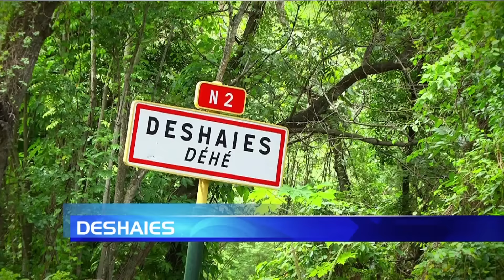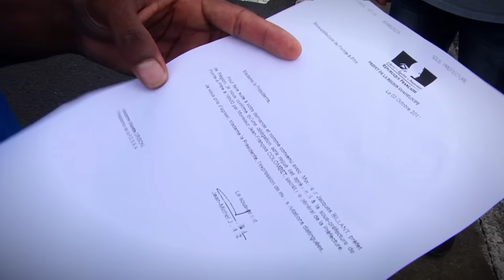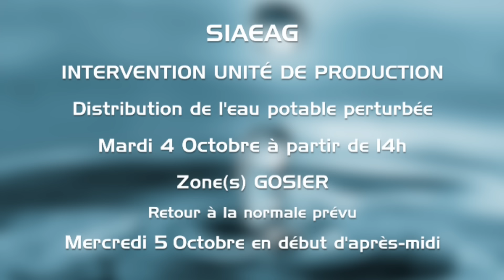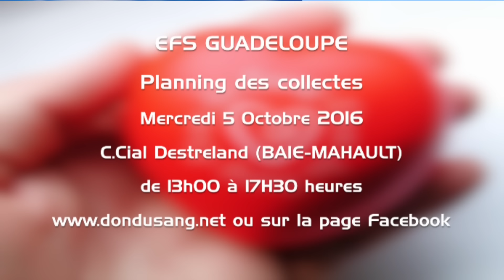JT041016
Retrouvez Barbara OLIVIER dans le JT local d'ATV Guadeloupe du Mardi 4 Octobre 2016. Invités :Mehdi KEITA, « Entreprises unies et fortes »/ Gérard POUMAROUX, Directeur de l’Artchipel